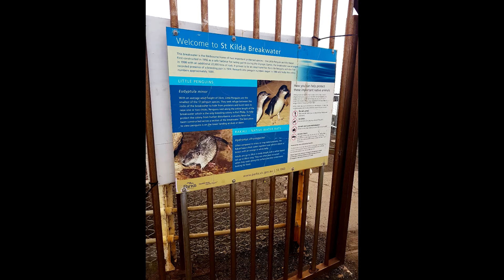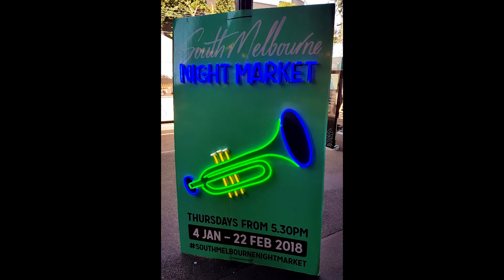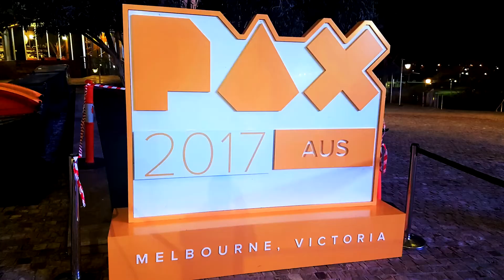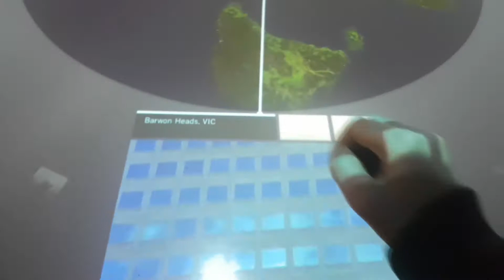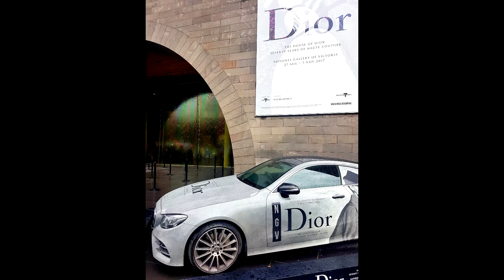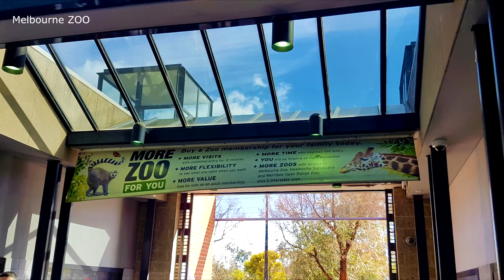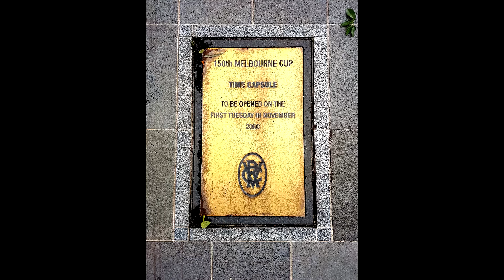Melbourne, Australia - Full Movie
Photos and videos made during my 7 month stay in Australia.
Melbourne is a great place to live.